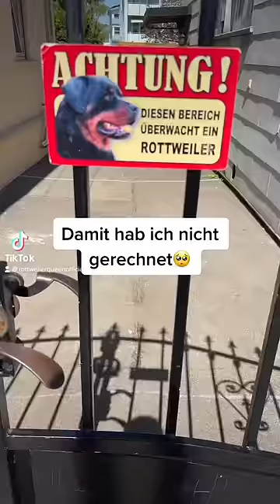Omg war das kanpp 🥺